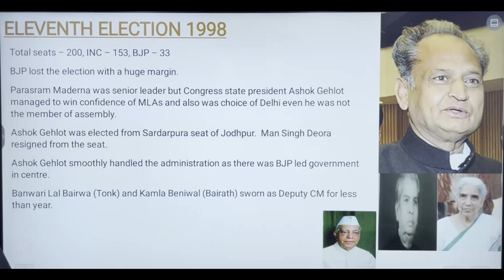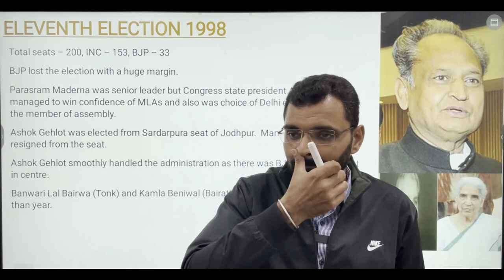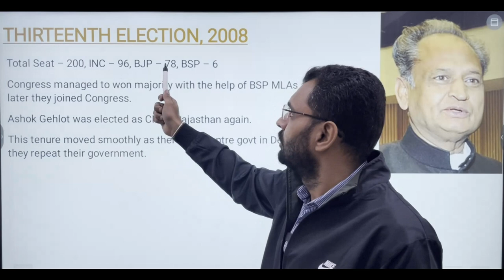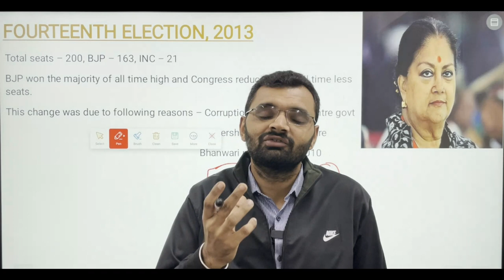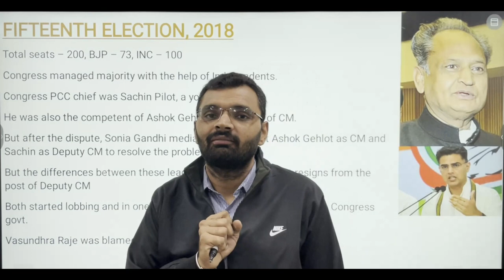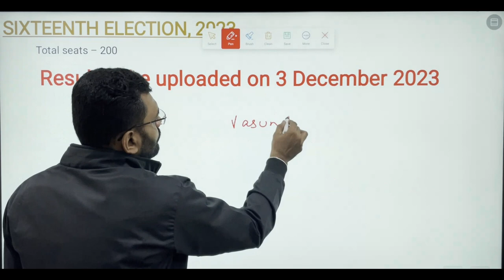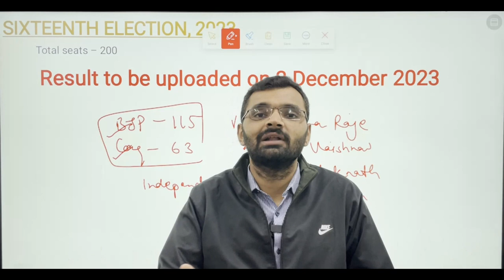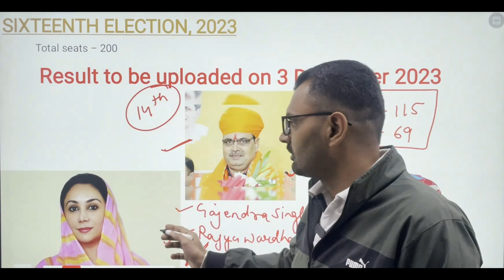Chief Ministers Of Rajasthan [1998-23]: Political History - Part -4 | AR Academy For RAS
Timecodes:
00:00 - Intro
00:20 - Recap Of Previous Part
01:02 - Eleventh Election 1998
06:54 - Twelfth Election 2003
11:31 - Thirteenth Election 2008
16:53 - Fourteenth Election 2013
21:33 - Fifteenth Election 2018
29:18 - Sixteenth Election 2023
44:50 - Outro

 / aracademy.ras

🔍 Let's begin our journey with a glimpse of the past, shall we? Rajasthan's political history has been as colorful and diverse as its culture, with the state being ruled by an array of Chief Ministers from different political backgrounds. From the first Chief Minister, Heera Lal Shastri, to the current incumbent, Ashok Gehlot, we're covering it all in this video. 🗳️

🔵 The journey begins with Heera Lal Shastri, a stalwart of Rajasthan politics. His leadership marked the initial steps of Rajasthan as an independent state. 🇮🇳 His commitment to the people and his efforts to develop the state set the tone for subsequent leaders. Shastri Ji's legacy remains an integral part of Rajasthan's history.

As we move through time, we'll explore the significant milestones in Rajasthan's political landscape. From the era of Congress party dominance to the emergence of the Bharatiya Janata Party (BJP), the state has witnessed significant political shifts. 🐘🔴

🗳️ The political spectrum of Rajasthan has seen leaders who have left an indelible mark on the state's governance. We'll delve into the achievements and challenges faced by these Chief Ministers, shedding light on the decisions that shaped Rajasthan's destiny. Each leader brought their unique vision, which has contributed to the state's growth and development. 🌄

💪 From Ashok Gehlot's leadership and vision for a progressive Rajasthan to Vasundhara Raje's dynamic approach, we will explore how these leaders navigated the complexities of governance and strived to improve the lives of the people.

🔥 Sachin Pilot, a rising star in Rajasthan politics, has also played a significant role in shaping the state's future. His dynamic and youthful approach resonates with the aspirations of the youth of Rajasthan.

📣 Our journey doesn't end with the Chief Ministers alone; we'll also dive into the state's intriguing political dynamics. Rajasthan has been a political battleground in various elections, attracting the attention of the entire nation. We'll discuss the most searched Rajasthan election keywords, providing insights into what drives the electorate's choices.